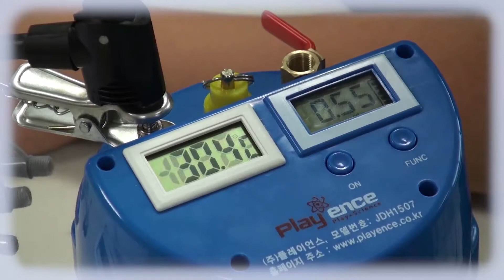실험1완성